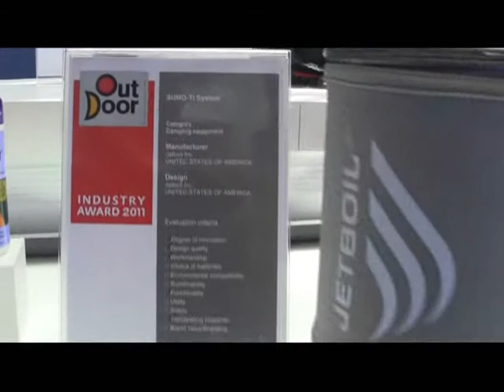Jetboil Sumo Ti - 2 persner kogesæt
Jetboil vil i 2012 komme med et kogesæt for 2 personer baseret på deres Sumo kop på 1,8 liter.
Den kommer i en titanium version komplet som Jetbol Sol-Ti med brænder og i denne 1,8 liter version også med 2 muggs.